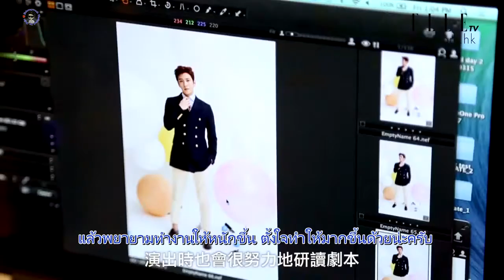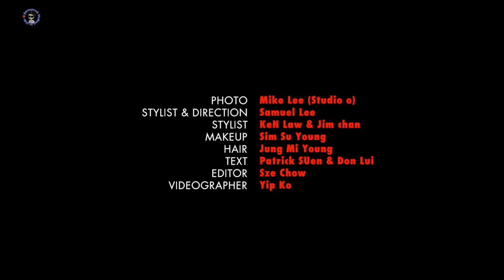(ซับไทย) นิตยสาร ELLE MEN ฮ่องกง ฉบับเดือน กรกฎาคม 2015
ELLE MEN Hong Kong July 2015
Credit : ELLETVHK
Trans : Jichangwook's team
Sub    : JiJa@jichangwook_Thailand_By_Naja